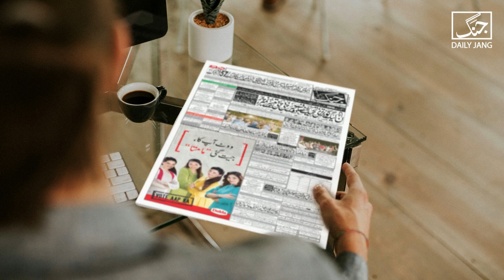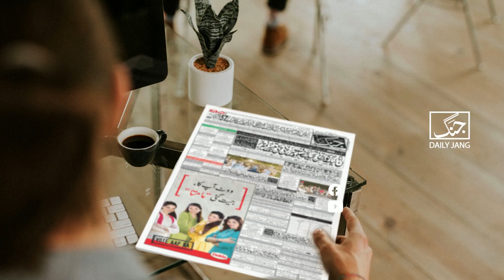Murree Tragedy: Investigation committee records statements of operational staff deployed in city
سانحہ مری سے متعلق بنائی گئی تحقیقاتی کمیٹی نے مری میں آپریشنل عملے کے بیانات ریکارڈ کر لیے، جس میں انکشاف ہوا ہے کہ برف ہٹانے والی 29 گاڑیوں میں سے 20 ایک ہی مقام پر کھڑی ہوئی تھیں۔